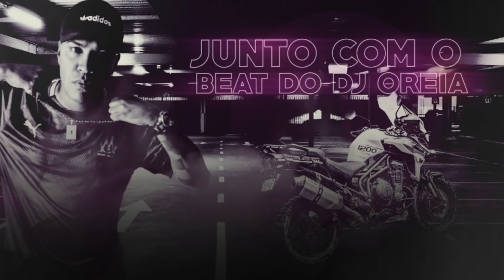MC Cebezinho - Chuva De Foguetão (Lyric Video) (DJ Oreia)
Produção Musical: DJ Oreia